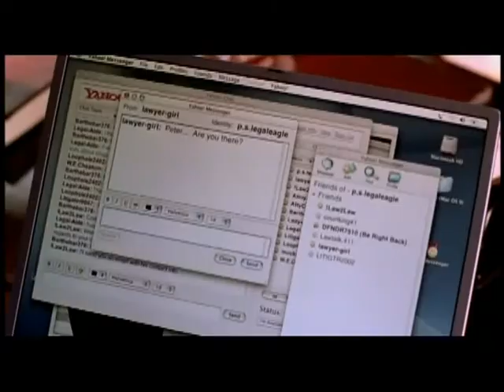Bringing Down The House DVD Trailer